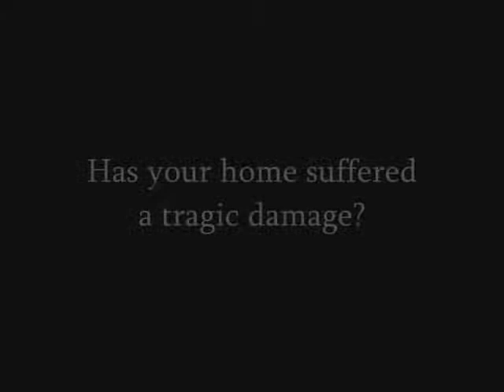East Los Angeles Claim Adjuster call Shafran 310 295 1960